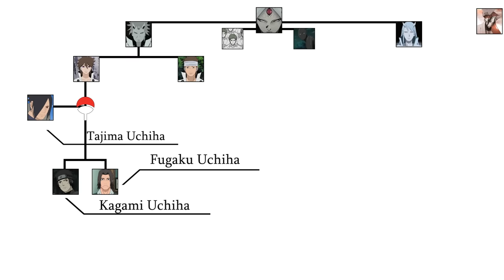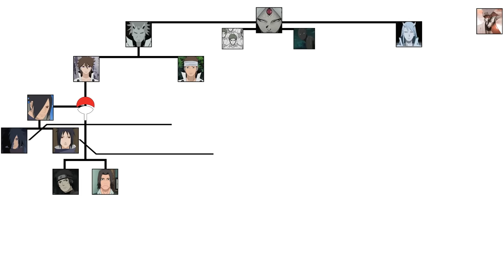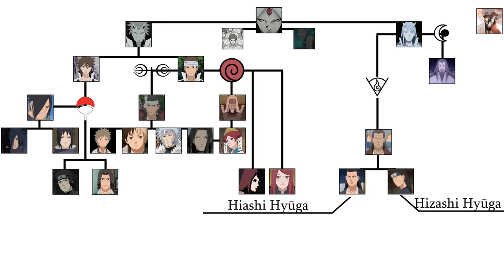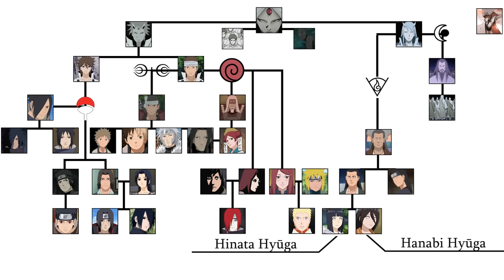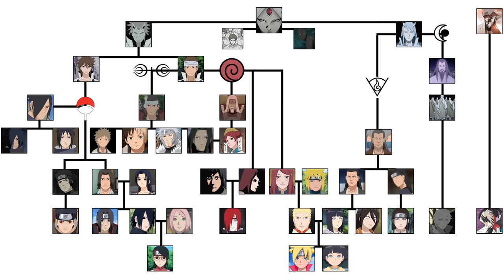Family tree of Naruto History of the Shinobi World | Ninja World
Soon new a clip, enjoy.